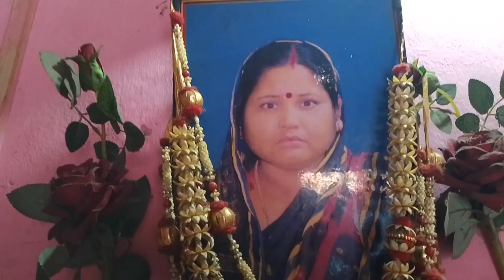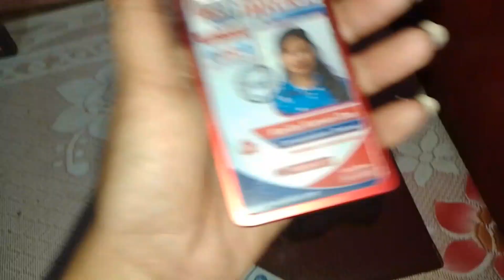Maa Ki 8th Year Barsi ❤️|| Miss you maa😔 || Kavita Soni